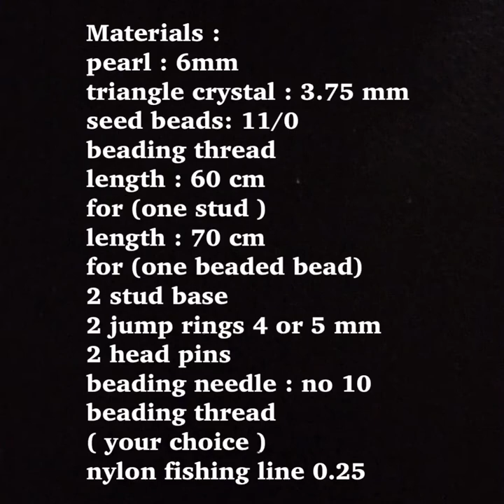DIY beaded bead with stud earrings tutorial /designer pearl earrings making/@PinisettyPearlCrafts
in this video ,iam showing pearl earrings  easy making .simple method
materials ;
glass pearls ;  6 mm
triangle crystal  ; 3.75 mm
glass seed beads; 11/0
beading thread ; 60 cm
per (one stud )
beading thread ; 70 cm
per (one beaded bead )
2 stud base
2 head pins
2 jumprings 4mm